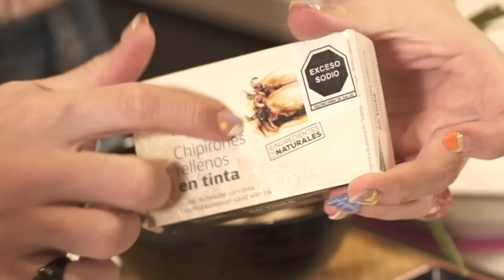Mi Primer LUPICHEF!! en YouTube :) y cocinamos un RAMEN